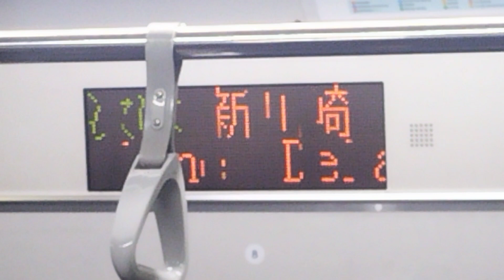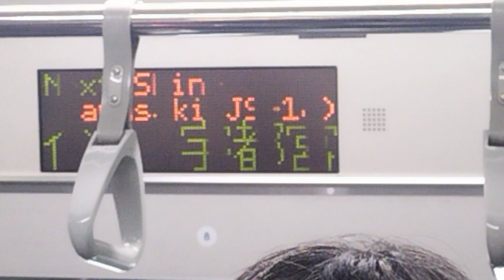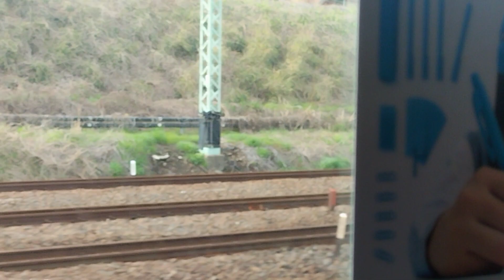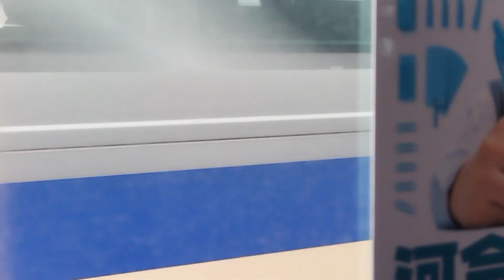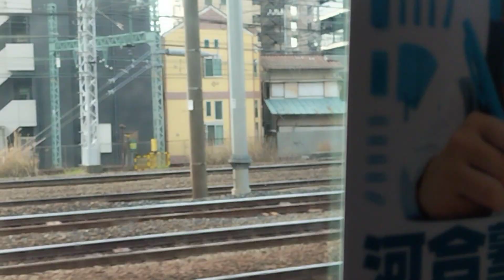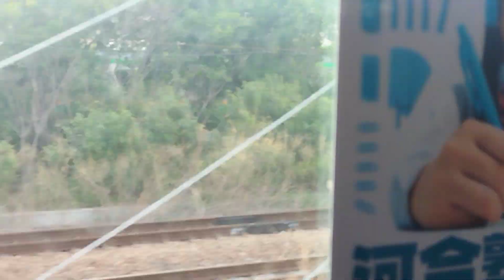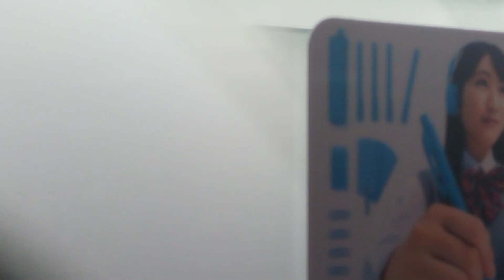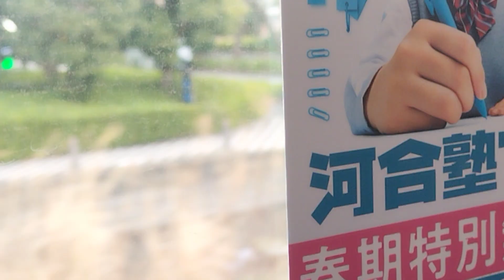E231系1000番台コツK-42編成横浜駅発車・車内自動放送(横浜→新川崎)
2528Y
湘南新宿ライン宇都宮線直通普通小金井行